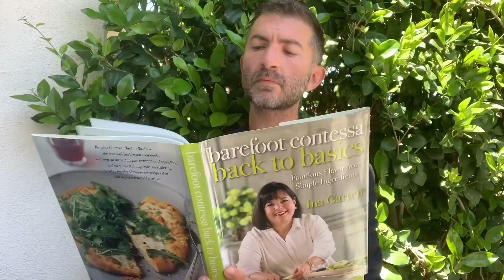I am the soul survivor